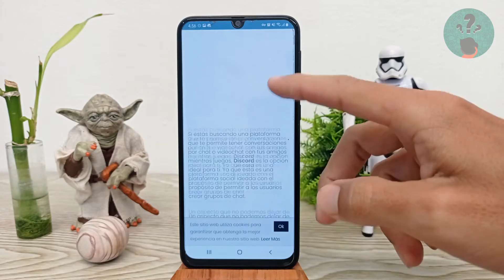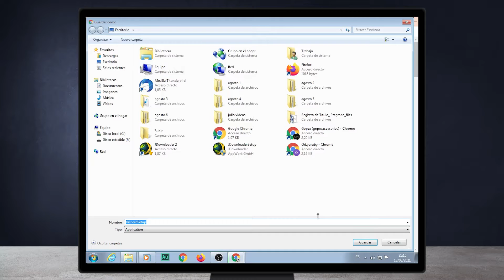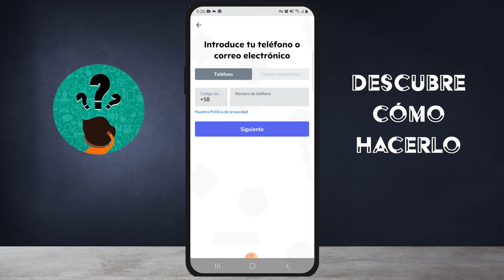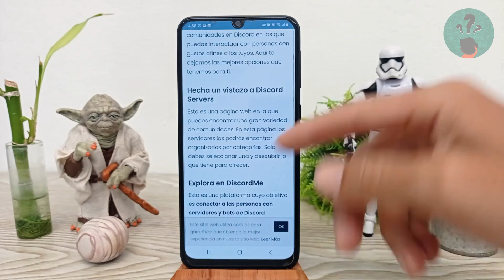Cómo Descargar Discord, Principales Funciones y Servidores Recomendados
En este video descubre Cómo Descargar Discord, Principales Funciones y Servidores Recomendados. En el Canal Descubre Cómo Hacerlo encontrarás el mejor contenido. ¡No te lo puedes perder!